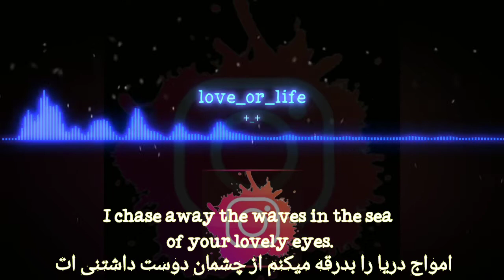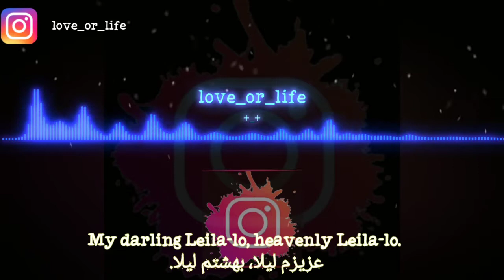Jah khalib Leila ❤ . with Persian and English